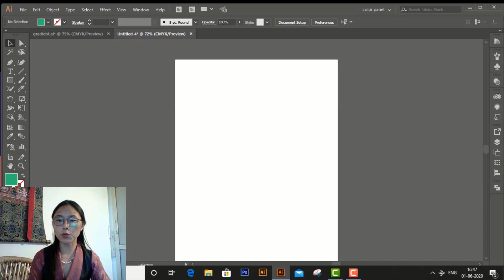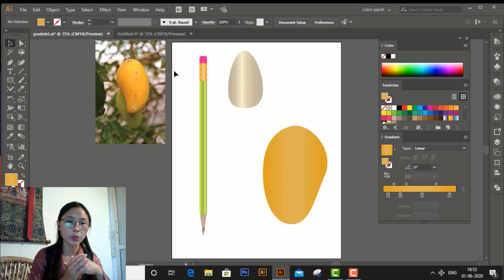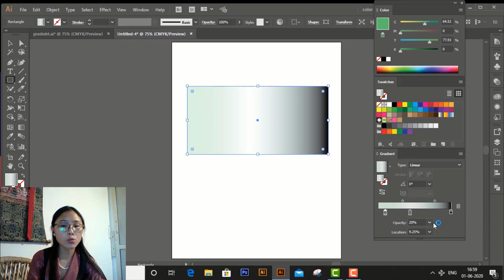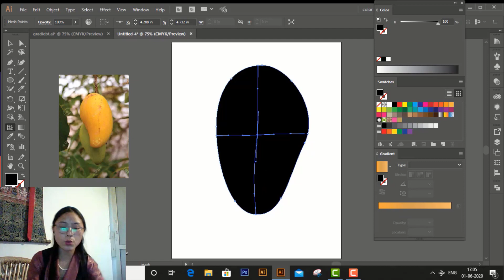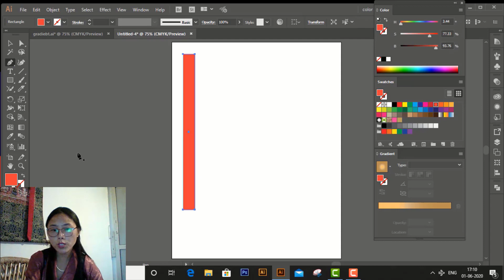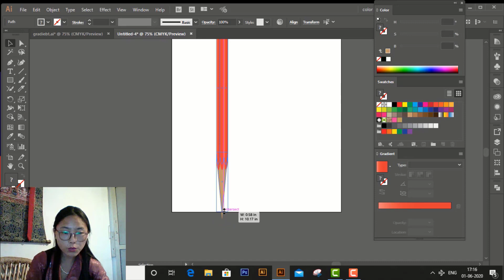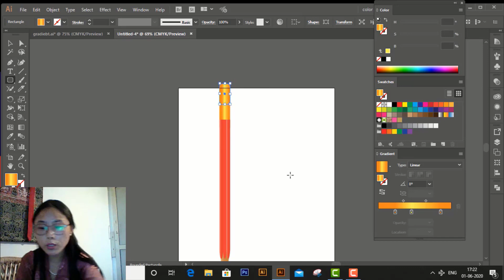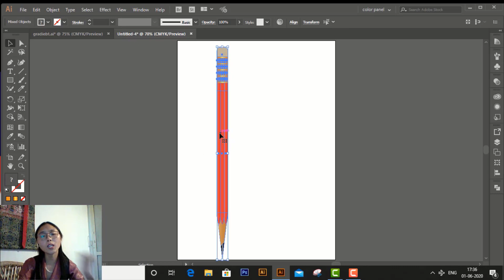དྲ་ཐོག་གློག་ཀླད་འཛིན་གྲྭ་ སློབ་ཚན་བདུན་་པ། Workspace And Gradient tool(class 7)(AI))